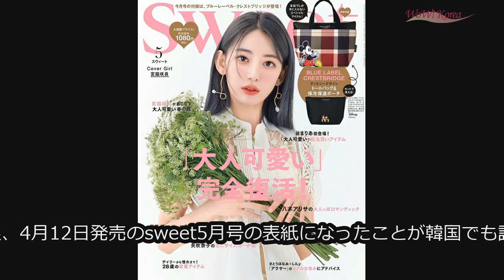WoWKorea 韓流LIVE (2022/4/8 夕刊)